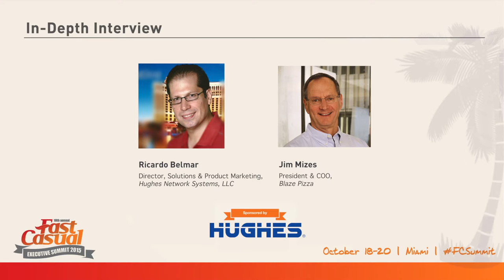Interview with Jim Mizes Blaze Pizza HD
Ricardo Belmar of Hughes sits down with Jim Mizes, president & COO of Blaze Pizza during the 2015 Fast Casual Executive Summit.